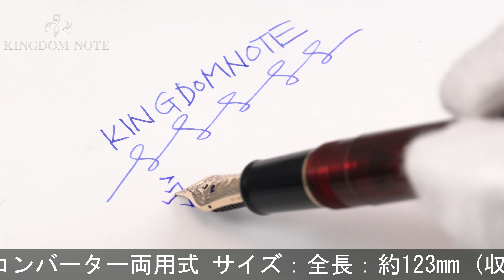SAILOR セーラー 万年筆 日本橋三越本店限定 プロフェッショナルギア スリム 金 ベリーベリー 中細字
多少のスレ等みられますが総じて綺麗な一本。2018年日本橋三越本店限定100本！深いボルドーの魅惑的なスケルトン軸です。

本体材質：樹脂
ペン先材質：14金
字幅：中細字
機構：カートリッジ、コンバーター両用式
全長：約143mm (筆記時)
胴軸径：約12mm
キャップ径：約15mm (クリップ除く)
最大径：約18mm (クリップ含む)
重さ：約21g
付属品：コンバーター